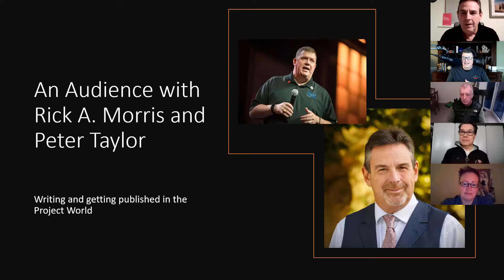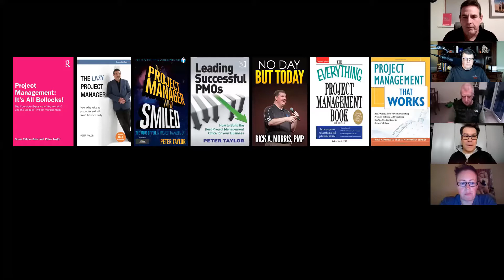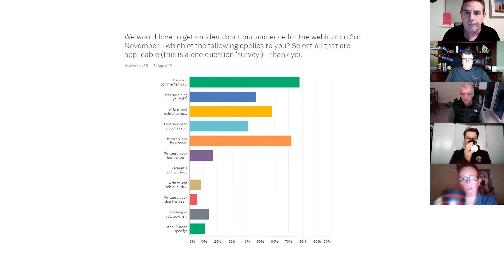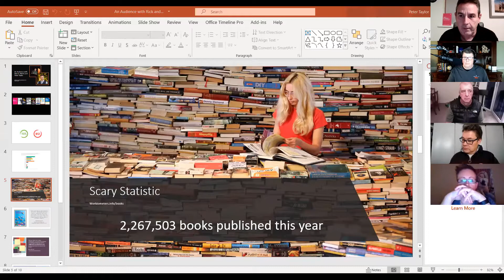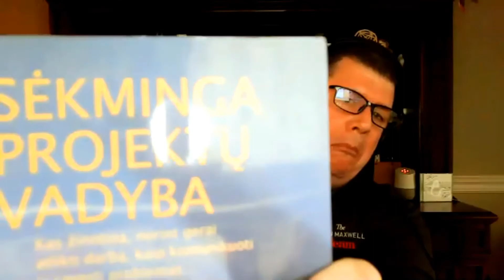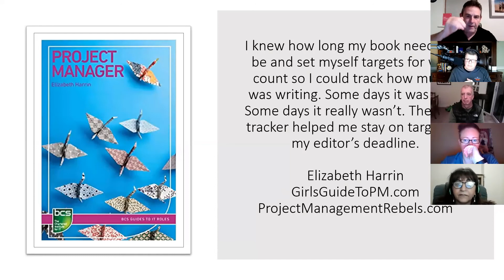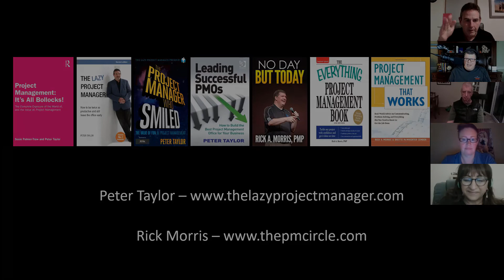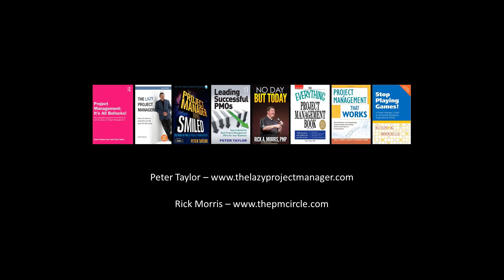Meet the Authors Peter and Rick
Webinar discussing 'How to get Published in the Project Management world'' with Rick A Morris and Peter Taylor